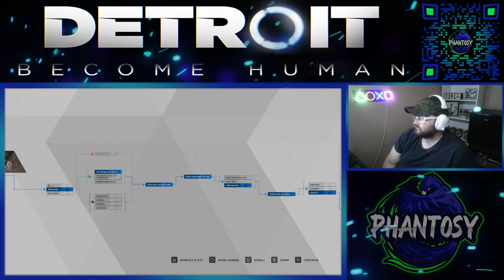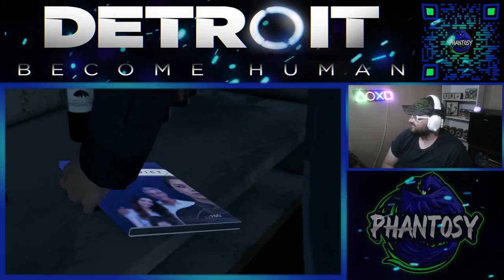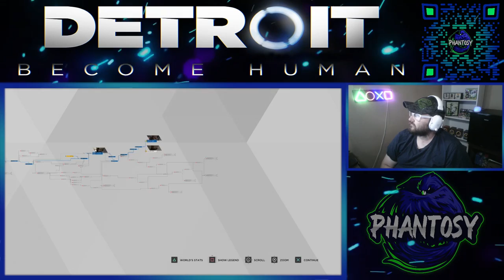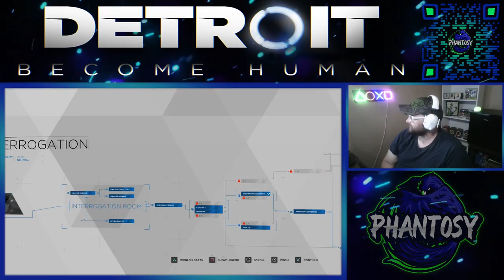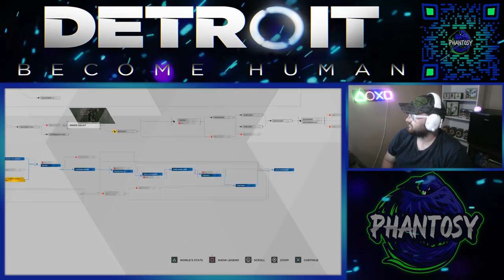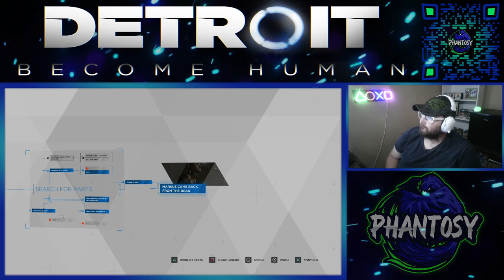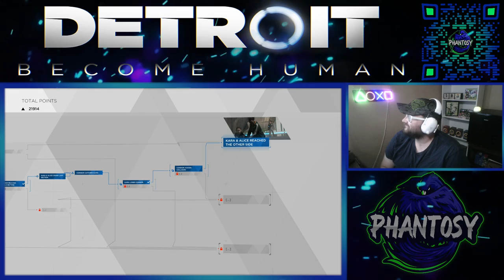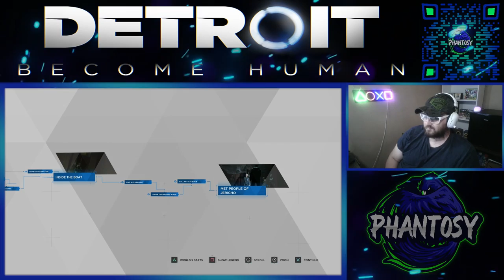Detroit: Become Human ( PART 1 )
Twitch LIVE Stream (Detroit: Become Human) 2023 Playthrough